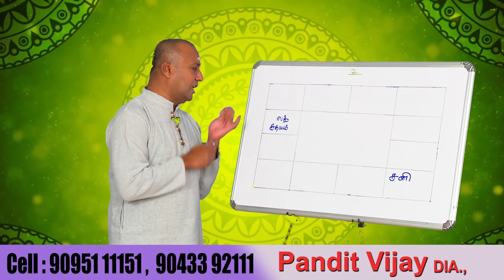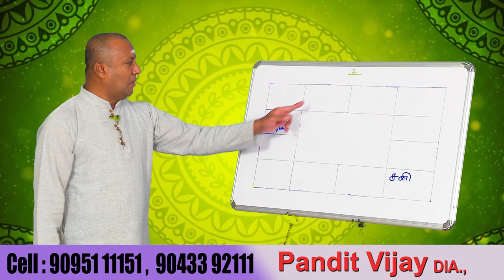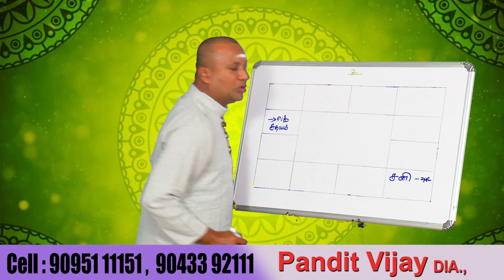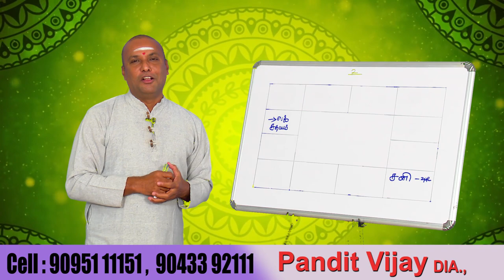8ல் சனி இருந்தால் திருமணம் நடக்காதா ஏன்?...